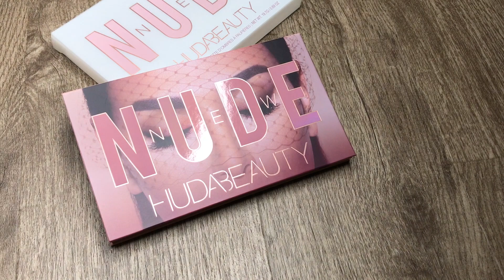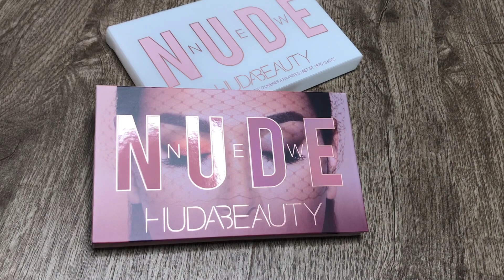I WON A GIVEAWAY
🌸🌸 🌸🌸DEBRA GIROUX'S CHANNEL🌸🌸🌸🌸

 LINK TO DEBRA'S CHANNEL WITH A VIDEO SHOWING SWATCHES OF THE HUDA BEAUTY NUDE PALETTE

LINK TO DEBRA'S CHANNEL AS SHE USES THE HUDA BEAUTY NUDE PALETTE